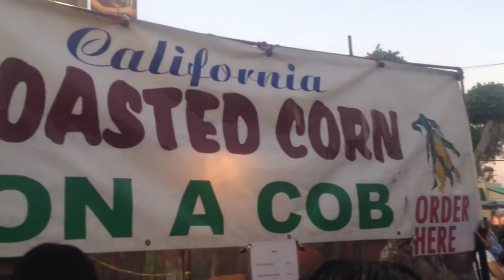Short Video: Phuoc Loc Tho night market (Asian Garden Mall)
This is short video of the night market at Phuoc Loc Tho.  We went early that weekend so it wasn't busy.